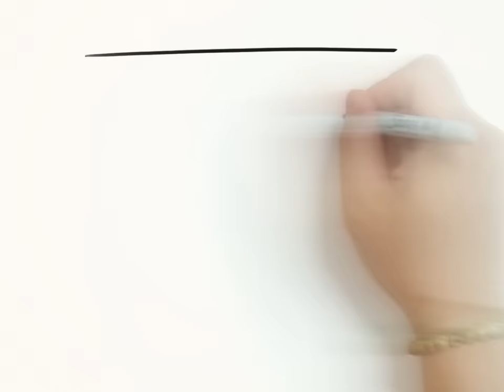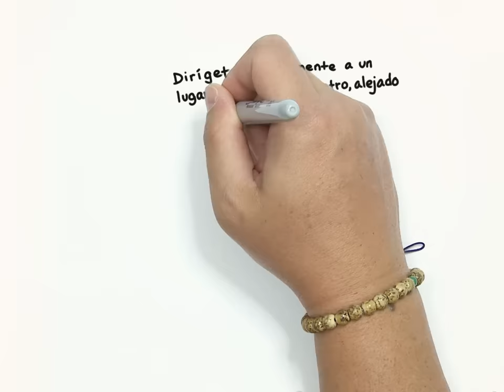Tsunamis: ¡Prepárate y mantente a salvo!​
Esta animación de pizarrón blanco de NOAA explica cómo prepararse y responder ante un tsunami.  Si vives, trabajas o pasas tiempo en la costa, prepárate y mantente a salvo.  Aprenda más sobre los tsunamis y las medidas de seguridad